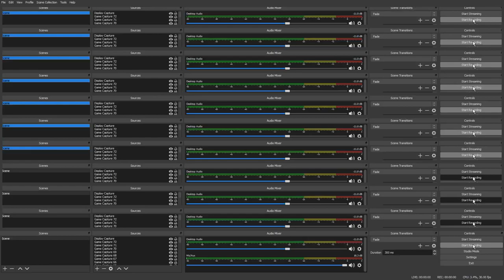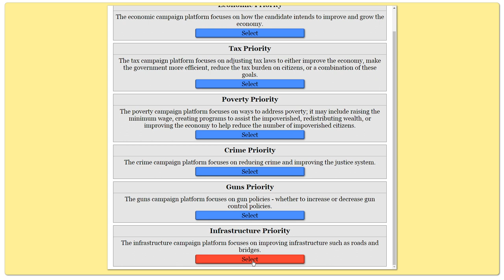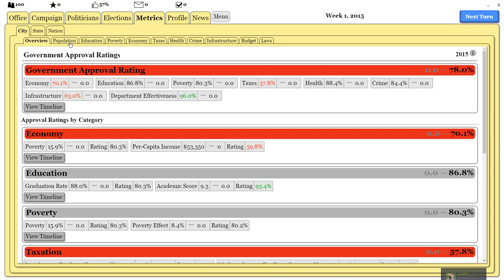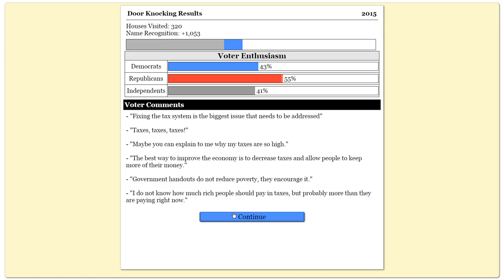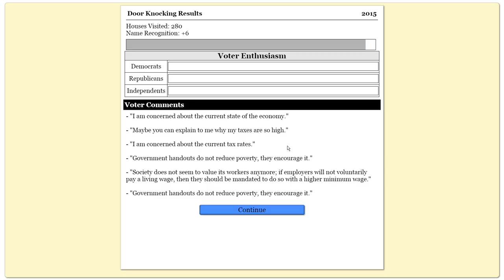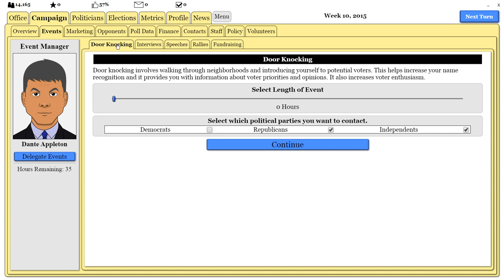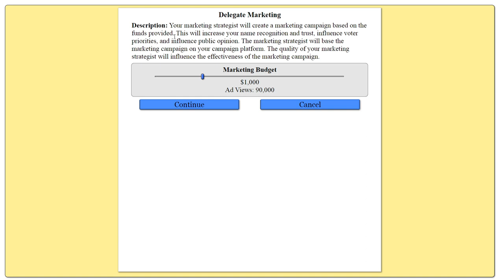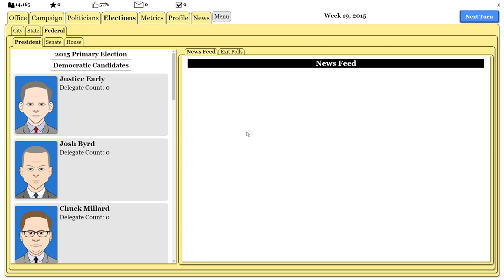The Political Process - A new PC simulation game Ep.2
In this video I loss the election for mayor.